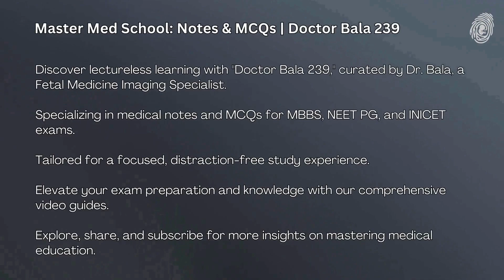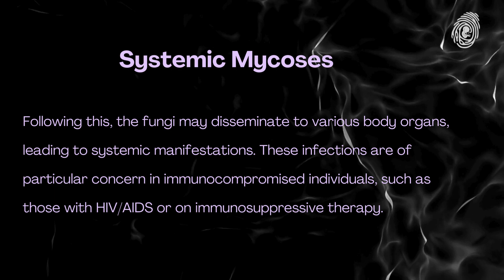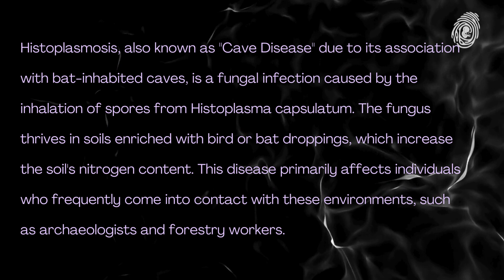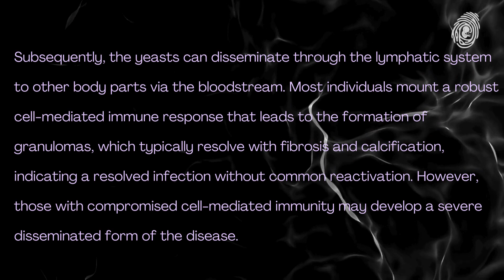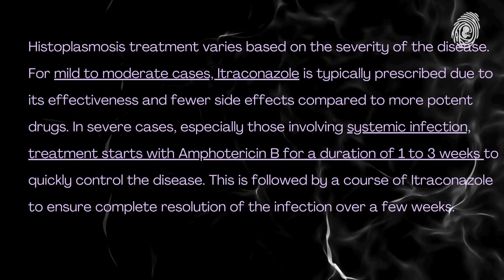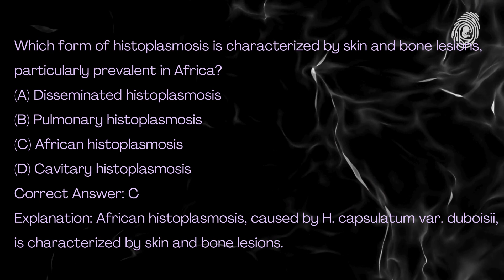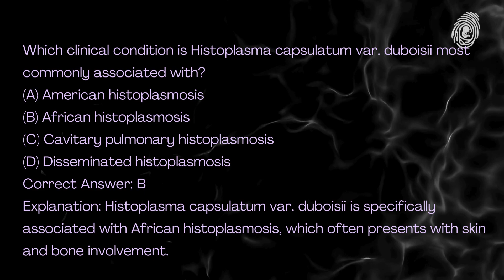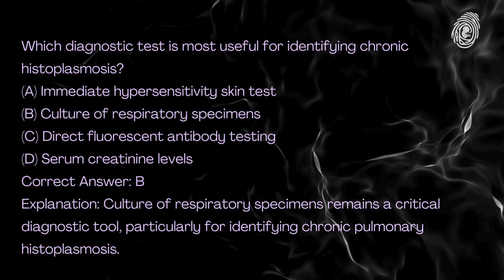Histoplasmosis | Easy Notes & MCQs -MBBS, NEET PG, INICET I Dr.Bala | Microbiology| Systemic Mycoses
Dive deep into the world of Histoplasmosis with Dr. Bala's latest video! This comprehensive guide covers everything from the basic characteristics of Histoplasma to the complex clinical manifestations and treatment regimens of Histoplasmosis. Perfect for 2nd-year MBBS students and those preparing for NEET PG or INICET, this video provides exceptional, easy-to-understand notes and multiple-choice questions that help solidify your understanding and prepare you for high-stakes exams. No lengthy lectures, just concise, impactful information at your fingertips. Don't miss out on mastering Histoplasmosis effectively!

👉 Watch now and take a step closer to acing your exams with Dr. Bala's expert insights!